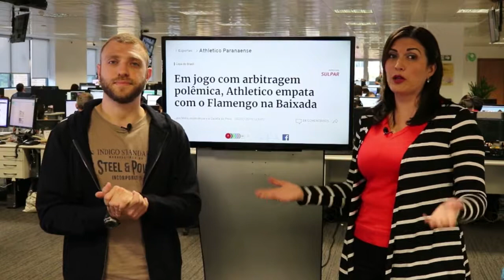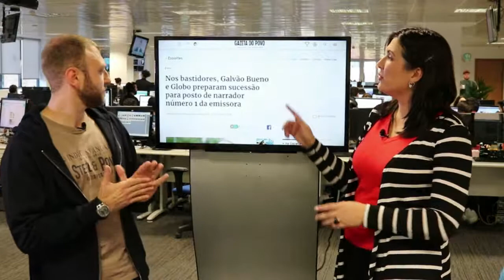TBTEsportiva #03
TBT com o que foi notícia no esporte na semana!

* Volta do Cartola FC
* Athletico e as polêmicas da arbitragem na Copa do Brasil
* Coritiba derrotado no retorno da Série B
* Uniforme novo do Paraná Clube
* Mercado da Bola
* O novo Galvão Bueno